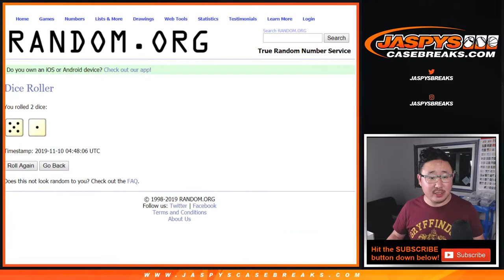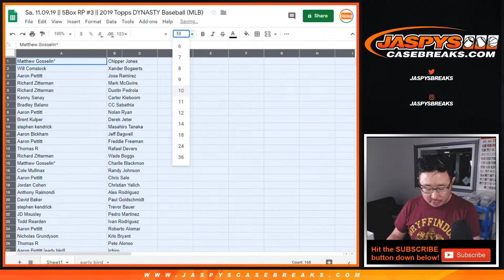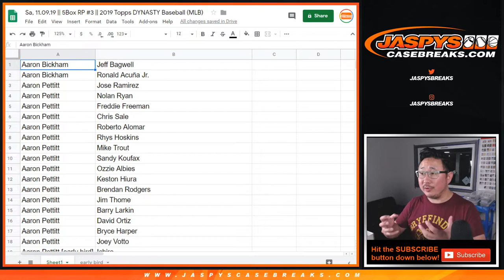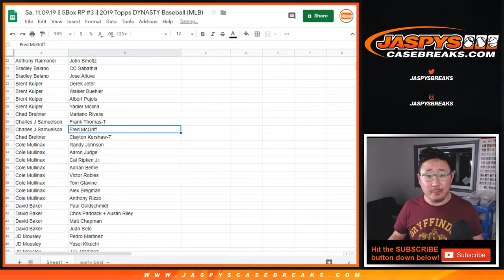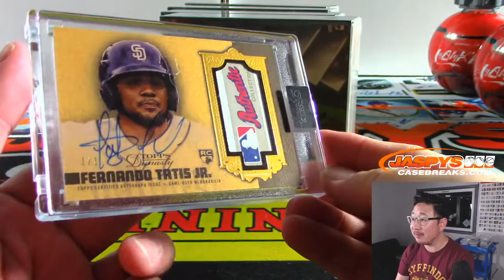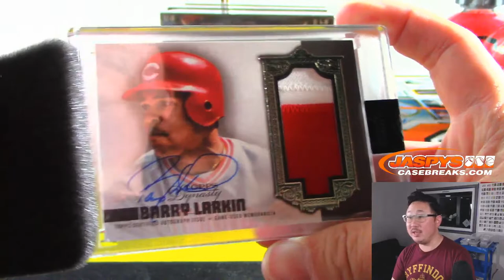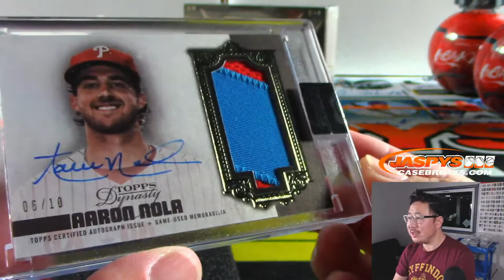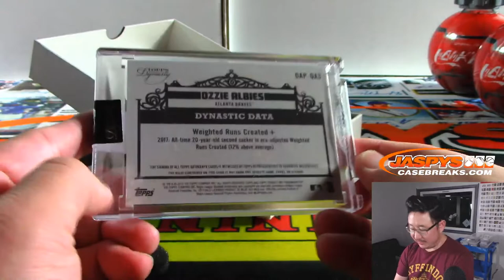1/1 TATIS JR! || Sa, 11.09.19 || 5Box RP #3 || 2019 Topps DYNASTY Baseball (MLB)